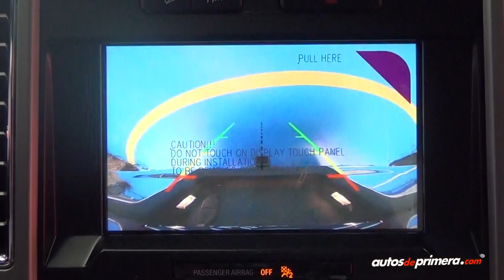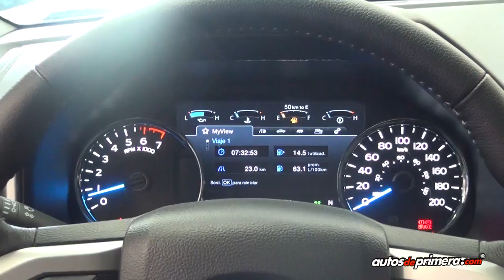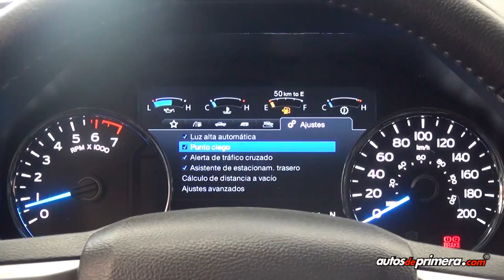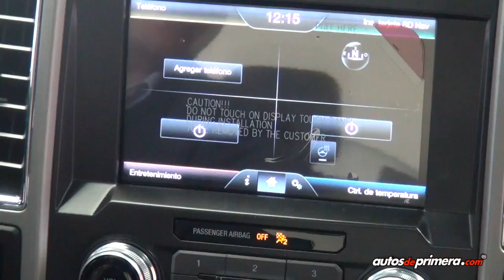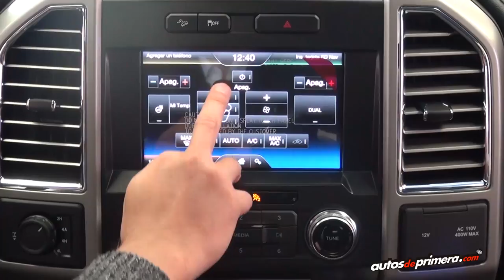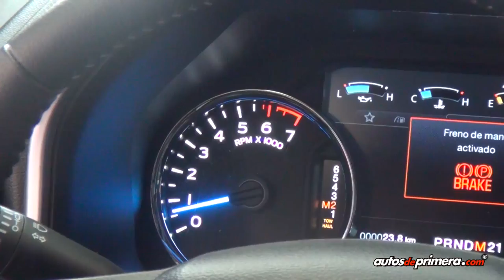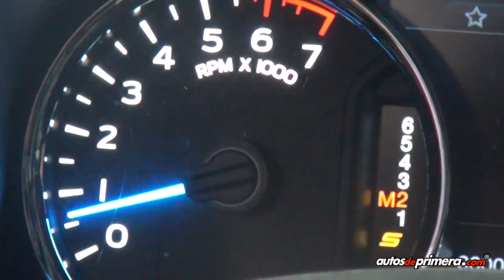Nueva Ford F-150 2015 en Colombia - Lanzamiento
Construida en aluminio de alta resistencia y equipada con lo último en tecnología, llega a Colombia la nueva generación de la Ford F-150 en 3 versiones con motor 3.5L EcoBoost de 365hp.